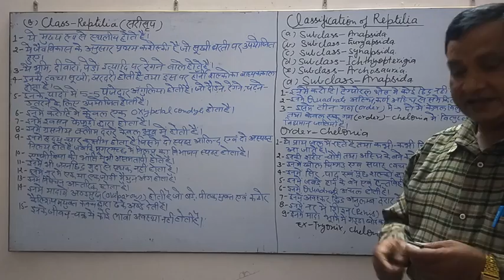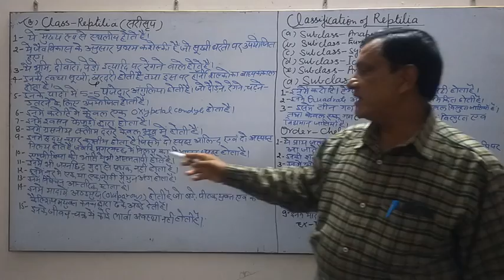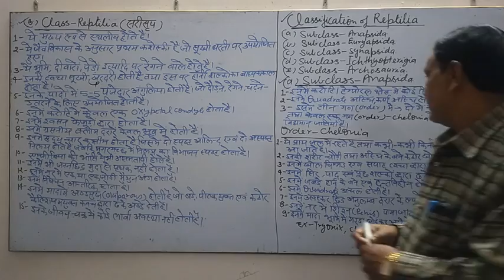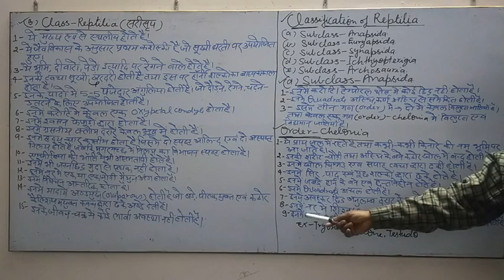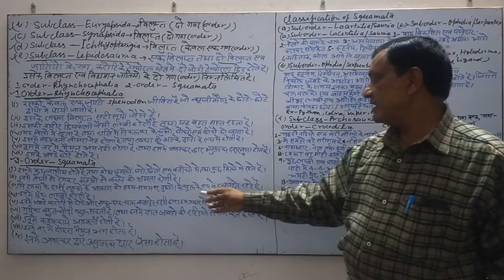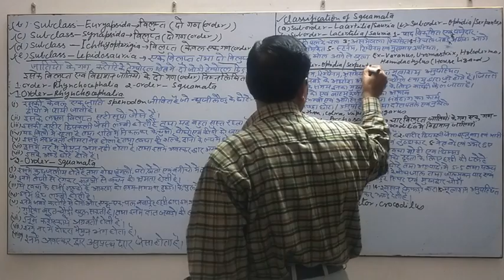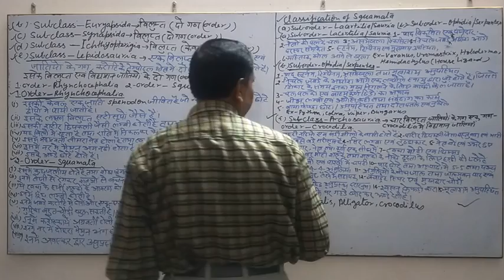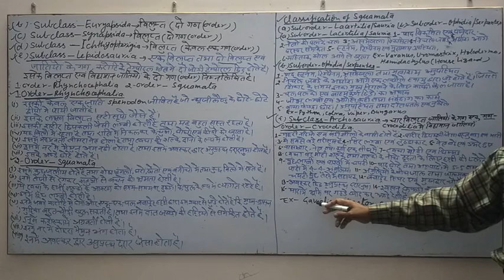Class 11Bio By H R Bansal{Animal Classification (Vertbrata-Class-Reptilia)}